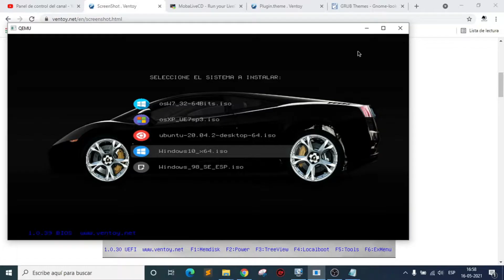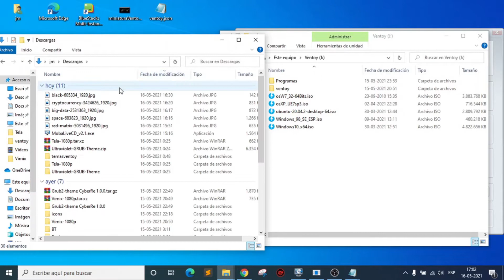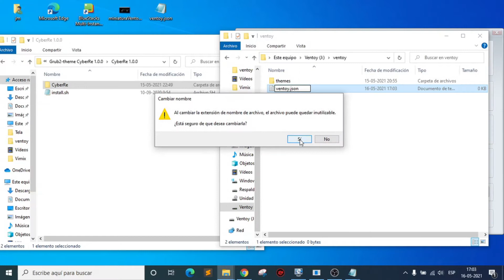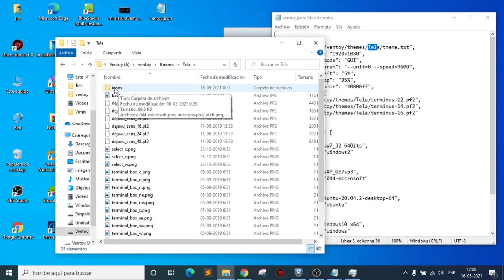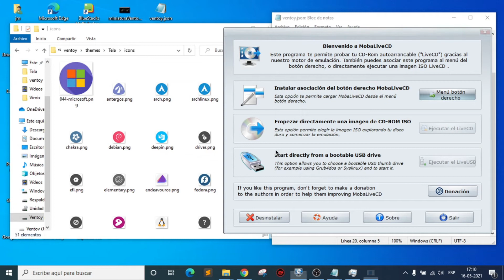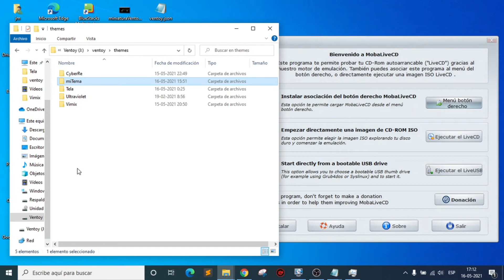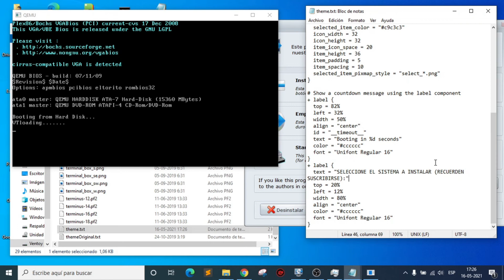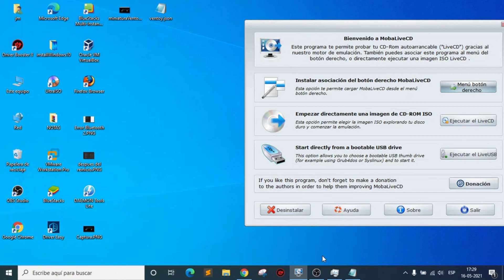COMO PERSONALIZAR VENTOY y CAMBIAR TEMAS, ICONOS, FONDO Y TEXTO 😎 TUTORIAL CON EJEMPLOS PRACTICOS ✅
Como Personalizar Ventoy y cambiar Iconos, Fondo y Texto o instalar Temas. Tutorial 2021 con ejemplos y descargas (how to customize themes/icons in ventoy). Crear usb booteable.

COMO PERSONALIZAR USB MULTIBOOT VENTOY CON TEMAS 2021
✅➖➖TEMÁTICAS DEL VIDEO➖➖✅
00:00 Inicio
01:03 1️⃣.- Descargar el MobaLiveCD (programa usado para las pruebas de temas)
1:59 2️⃣.- Descargar TEMAS preconfigurados para Ventoy
3:52 3️⃣.- Crear directorios en ventoy de tu USB para almacenar los temas
4:22 4️⃣.- ❇️ Crear archivo de configuración: ventoy.json
5:52 5️⃣.- ❇️ Configurar el primer tema en Ventoy
6:36 6️⃣.- Utilizando el MobaLiveCD para probar el primer tema
7:25 7️⃣.- ❇️ Como cambiar ICONOS en Ventoy
11:38 8️⃣.- ❇️ Personalizando el FONDO del Ventoy
13:42 9️⃣.- ❇️ Como agregar TEXTO en la interfaz de Ventoy
16:36 1️⃣0️⃣.- Configuraciones Finales más una sorpresa

Objetivos:
- Como personalizar ventoy,
- Como instalar tema en ventoy,
- Como cambiar temas en ventoy,
- Como cambiar iconos en ventoy,
- Como cambiar el fondo en ventoy,
- ventoy multiboot personalizado,
- Ventoy temas,
- Ventoy multiboot,
- Ventoy como personalizarlo,
- Como crear un usb booteable en windows 10,
- Como personalizar temas, cambiar fondo, cambiar iconos en ventoy,